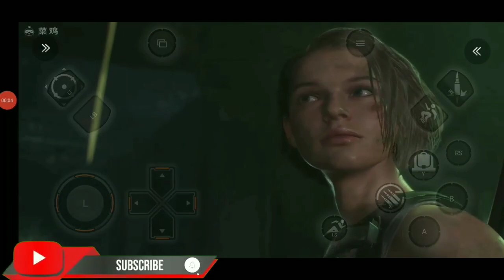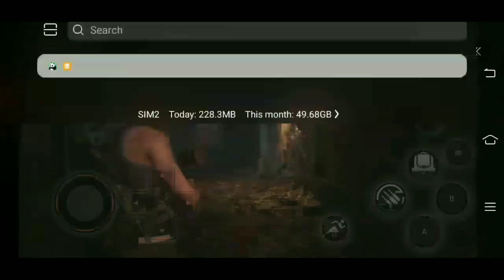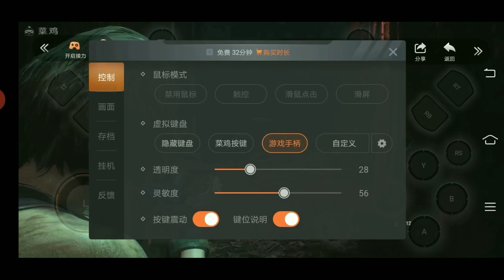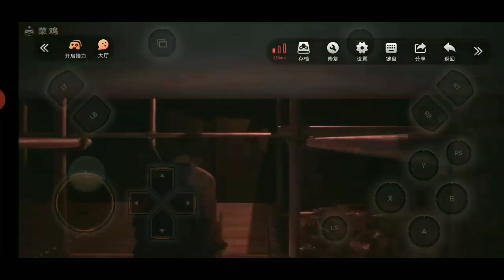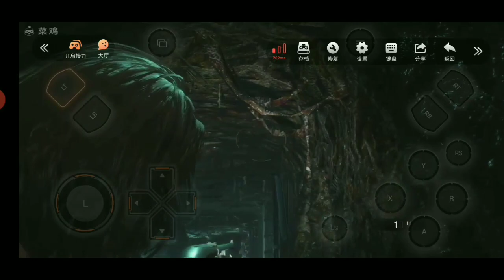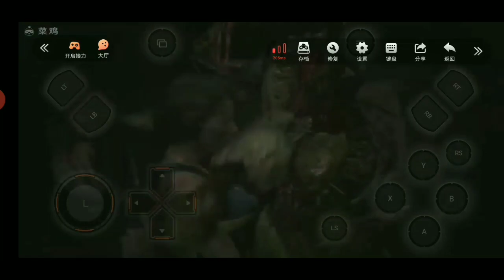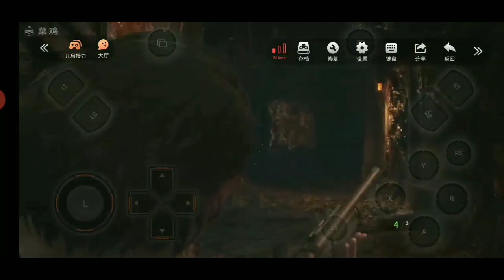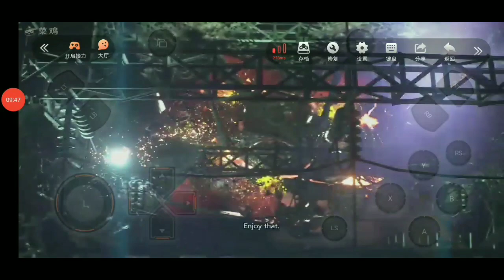Resident Evil 3 Remake [Part 3] : Nemesis Zombies Attacks | Android GamePLAY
Hello guys I'm to leon So, today doing this video Part3 of Resident evil 3 remake Gameplay. Sorry guys this is shot video but, region is laging phone just playing with record gameplay 30 min I can't play just waisted times net and lag issues Sorry very much. I try to 40-45 min to video uploading thanks for visit.🙏🎮🙇

Enjoyed and Take care members.☺️

About this game details.🎮
Witness the climactic events of Raccoon City in a completely reimagined Resident Evil 3. This highly demanded follow-up in the 94 million unit selling franchise comes on the heels of the award-winning Resident Evil 2, and completes the Raccoon City story arc. Resident Evil 3 will also include the online 4vs1 asymmetric multiplayer experience Resident Evil Resistance when it releases on April 3, 2020 for the PlayStation®4 computer entertainment system, the Xbox One family of devices including Xbox One X, and Steam. In Resident Evil 3, S.T.A.R.S. member Jill Valentine, one of video games’ most iconic heroines, flees a city being consumed by zombies and other horrifying creatures. Built with Capcom’s proprietary RE Engine, Resident Evil 3 uses modernized gameplay to combine action with classic survival horror in vivid high-definition. Jill’s harrowing experiences in Resident Evil 3 take place in the nightmarish hours leading up to and following the events in Resident Evil 2, shedding new light on the plight of Raccoon City’s residents. Every hope of escape is cut off by another star in the Resident Evil franchise: the towering Bio Organic Weapon Nemesis. This brutal yet intelligent monstrosity uses an arsenal of high-powered weaponry to indiscriminately eliminate any surviving S.T.A.R.S. members in the city – with Jill being his final targets.